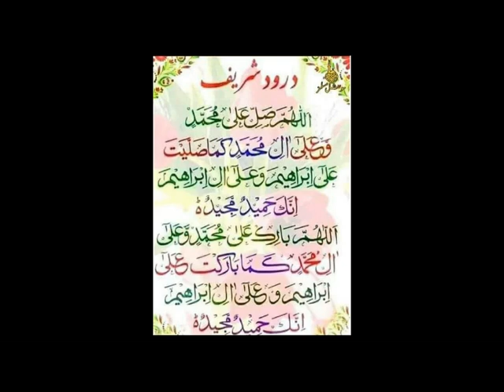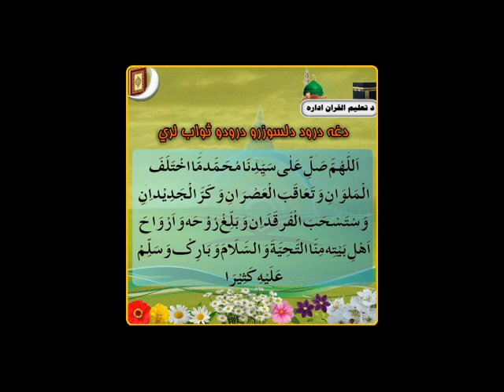Seerah of Muhammad Saw. (33) د مدني د ژوند په پيل کي څو موهم کارونه او مشورې[Pashto]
33. د مدني د ژوند په پيل کي څو موهم کارونه او مشورې
The Seerah Of Muhammad Saw. in Pashto, Hammadia Madrasa (Kandahar, Afghanistan) دسيرت النبي مکمل درسونه  {NEW 2019}
استاد الحاج مفتى عبدالهادى حماد شیخ الحديث والتفسیر Abdul Hadi Hammad Saheb